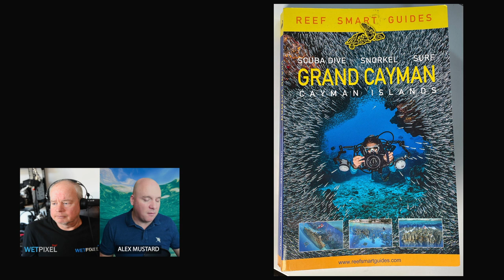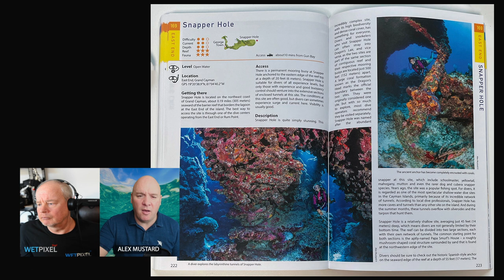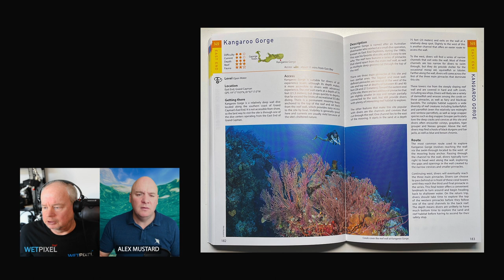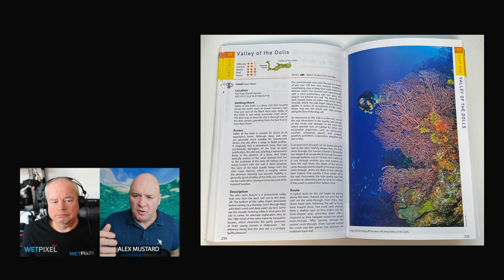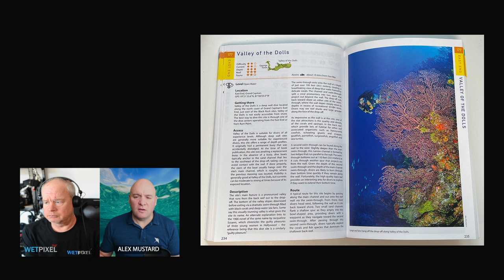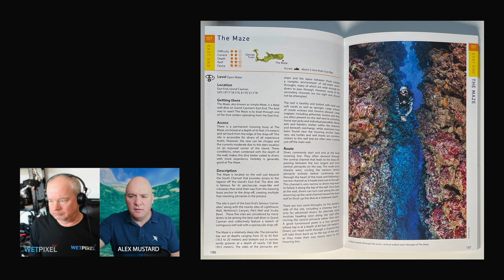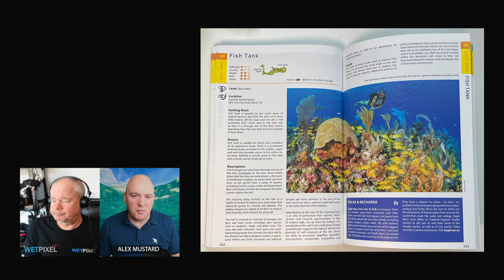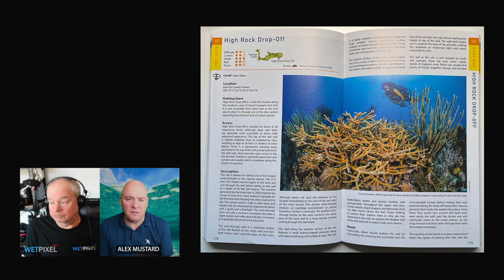Taking Pictures of Scuba Divers Underwater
Once the most common type of imagery captured by underwater photographers, pictures of scuba divers underwater are now somewhat rarer. Alex and Adam discuss why this is the case and provide some pointers about creating memorable images featuring divers.

Wetpixel is the source for all things to do with underwater imaging